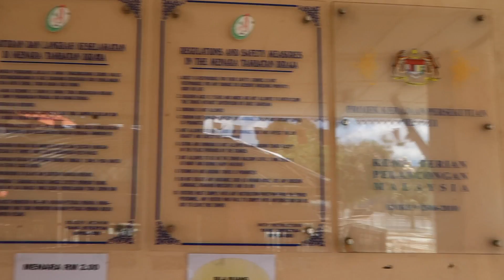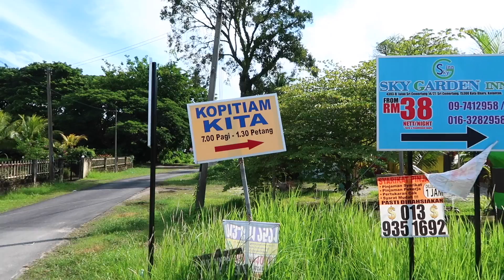What to do In Kota Bharu | City of Malay food | Waiting for friends | Follow Mike in Malaysia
I came back to Malaysia (3rd time already, and I am really happy to be here) While I am waiting for a friends in Malaysia, I am walking around Kota Bharu, as far as I heard, this city is a real heaven for Malay food, and for local markets.

I have just began, but I am trying...